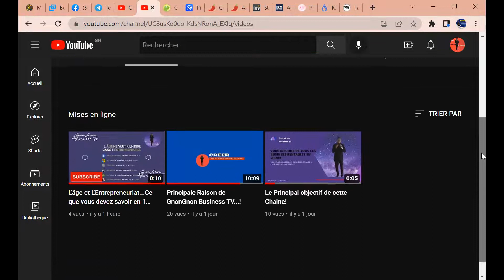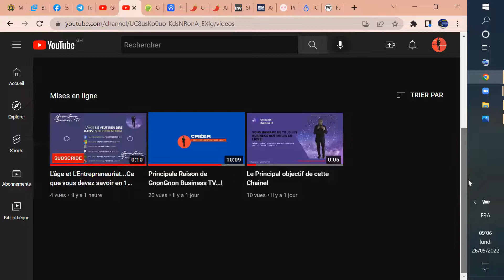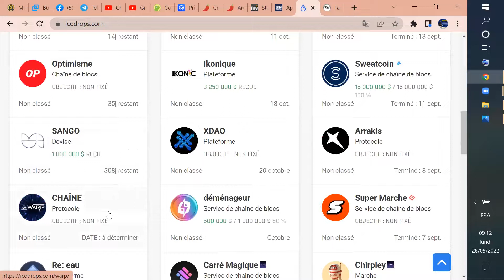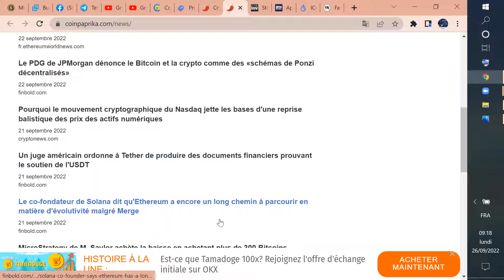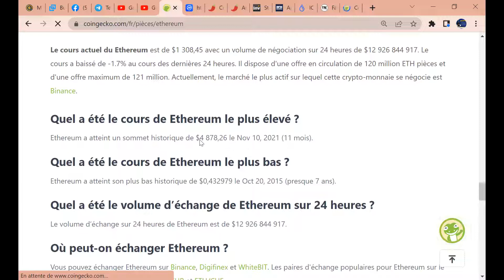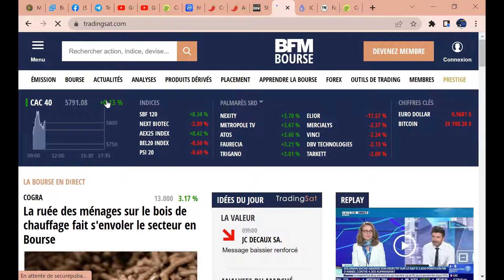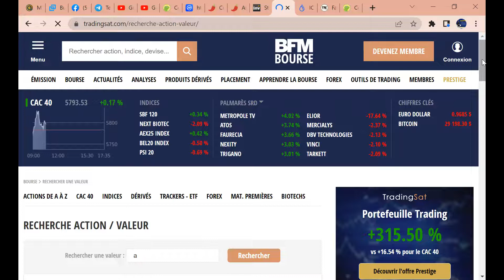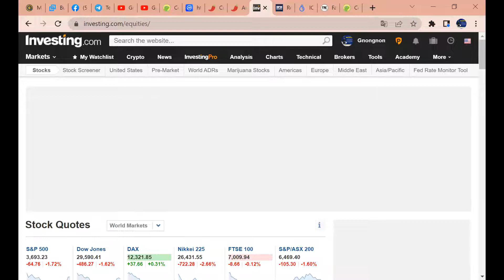Echos de Nos Portefeuilles du Lundi 26 Septembre 2022...!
A travers ce tutoriel, vous découvrirez de nombreuses thématiques notamment les Scoops de la Semaine, Les monnaies en Listing et Prévente, La Variation des Prix des Cryptomonnaies, Actions et Obligations...; les Monnaies en Migration, les pièges à éviter en ligne et plusieurs autres informations...!
Bon Visionnage!

🛑Vos dons pour soutenir la Chaine:
     💰USDT-BEP20/BNB-BEP20/BitcoinZ-BEP20/Matic-Polygone
       Adresse uinque: 0x445ed18E61eFDC5700eE219BF708800d5716e958

📚📰NOS FORMATION EN COURS ACTUELLEMENT:
Compte tenu des grands changements observés sur les marchés boursiers en général et dans le monde cryptographique en particulier, Il est lancé à l’endroit de notre communauté une formation dont le contenu se présente comme suit :
-Toutes les Actualisation de l’écosystème cryptographique,
-Les plateformes centralisées qu’il faut fuir et celles qui inspirent grande confiance,
-Achat et Vente des cryptomonnaies sur les plateformes centralisées et décentralisées,
-Le Quid de participation à la levée de fonds en cryptomonaies,
-Bonus… !
Les frais de participation s’élèvent à 25.000FCFA pour l’ensemble de toutes les thématiques supra énumérées.

📊📊📊✅Secrets et Stratégies sur le Trading des Indices Synthétiques

✔Jump Index
✔Boom & Crash
✔Step Index
✔VIX
✔ETC
Forfaits: $100/65.000FCFA
Inscriptions:

🌎🌎🌎🌎Achat et Vente des Propriétés Numériques dans le Métavers

1️⃣Création , liaison, 2FA et quelques fonctionnalités de notre plateforme pour Achat et vente des parcelles Virtuelles ✅

2️⃣Comment répertorier avec précision l'endroit que vous voulez acheter. (peu connu du grand public)✅

4️⃣Vente des Parcelles  nextearth.io sur Opensea

5️⃣Comment transférer ses nextearth NFT dans les portefeuilles décentralisés ✅

6️⃣Comment swapper directement des NXTT et toutes Cryptomonnaies basées sur Polygon

7️⃣Comment créer son NFT gratuitement et le mettre en vente sur opensea.com

8️⃣Le direct

Forfaits: $50/25.000FCFA

Lien utile :
(Créer son compte avec ce lien donne droit à 5% sur chaque transaction)

Contact pour Formation sur Achat et Vente des Propriétés Numériques

Contact pour rejoindre notre Groupe VIP des Grands Projets Cryptographiques

Contact pour Formation en ICO, IDO, FTO, EIO

Contact pour Formation sur les Indices Synthétiques, Financiers et Cryptomonnaies en général